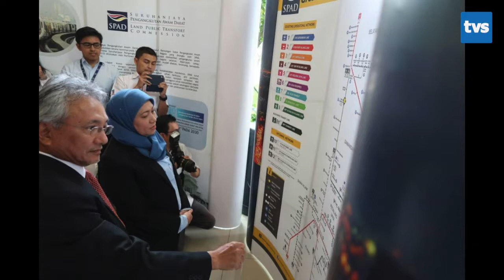AUG 22 TVS NOON NEWS